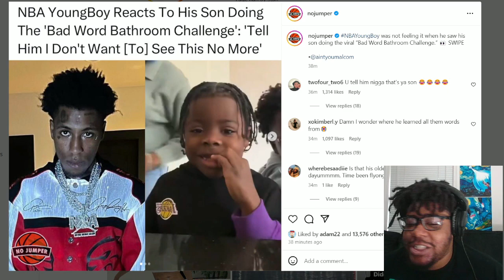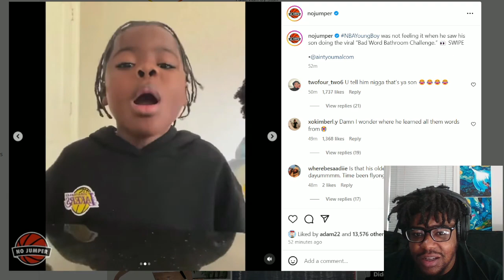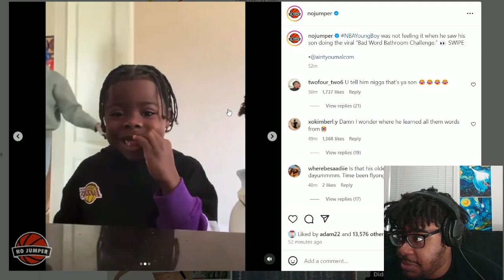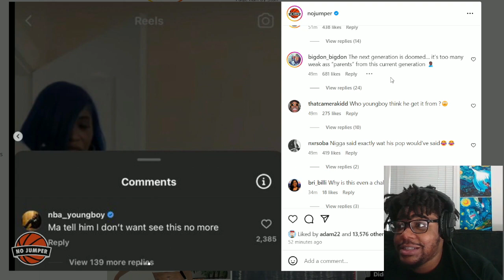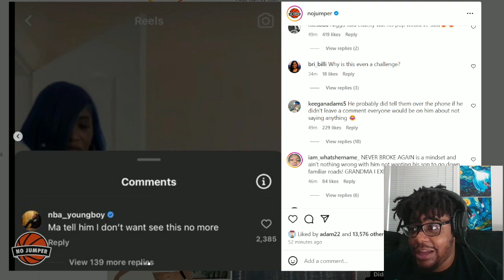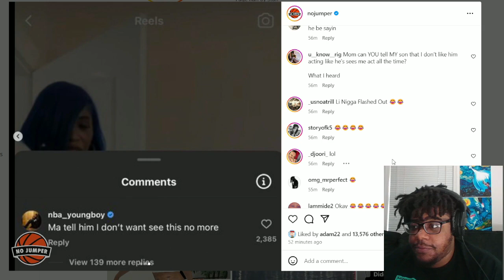Lil NBA YoungBoy Does BAD WORD BATHROOM CHALLENGE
NBA YoungBoy SON Does Bad Word Bathroom Challenge

🔔TURN ON NOTIFCATIONS FOR DAILY VIDEOS